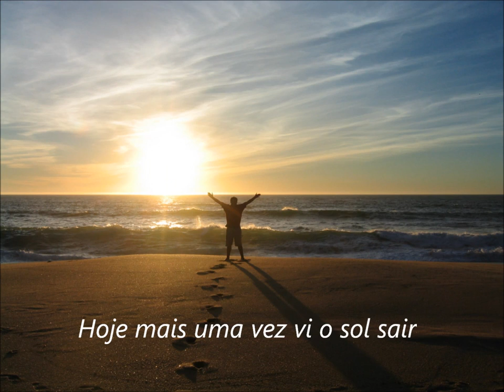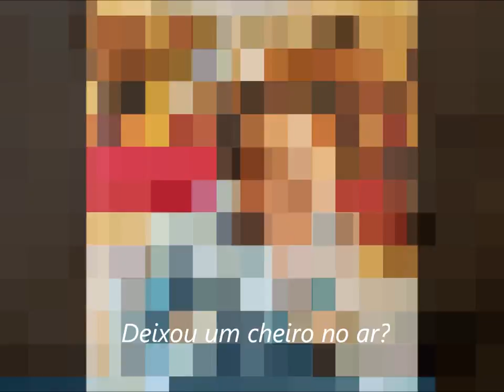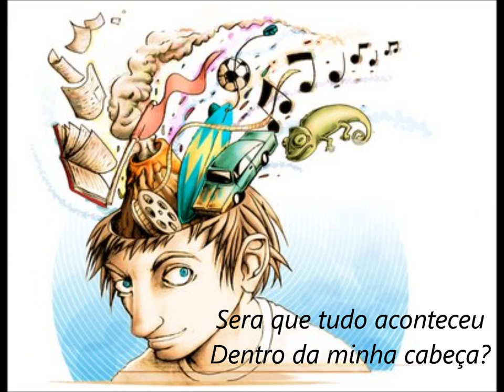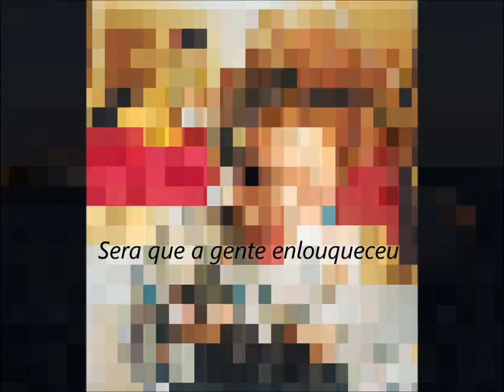Será - Bicho de pé (com legenda)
Será? Bicho de Pé
Hoje mais uma vez vi o sol sair
Fiquei sem dormir de tanto pensar
O volume da cabeça a mil
E uma dúvida
Será que agente enloqueceu
deixou o barco virar
Sera que a gente enlouqueceu
Deixou poeira subir?
Será que a gente enlouqueceu
Deixou um cheiro no ar?
E se deixou levar?
Ou quem enlouqueceu fui eu?
Será que tudo aconteceu
Dentro da minha cabeça?
Será que tudo aconteceu dentro da minha cabeça?